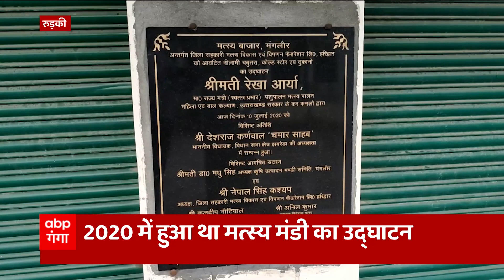Uttarakhand News: केदारनाथ के गर्भ गृह में सोने की परत चढ़ाने का पुरोहित क्यों कर रहे विरोध ? जानिए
Uttarakhand News: केदारनाथ के गर्भ गृह में सोने की परत चढ़ाने का पुरोहित क्यों कर रहे विरोध ? जानिए क्या है ये पूरा मामला?